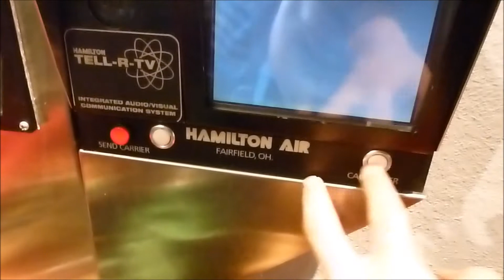BIG BOY RIDE 😱💙😁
Michael's FIRST big boy bicycle, let's ride 🤗 💕

Please [S U B S C R I B E] for all the Goonberry love ❤️

Welcome to The Goonberry Tales! We are an interracial family. And we do Goonberry things to share with the World!

Thanks for all your help in spreading love for The Goonberry Tales - We really appreciate it!!!

∞⁴ = Kateia * Paul * Michael * Gabriel

{The Energy Never Dies}